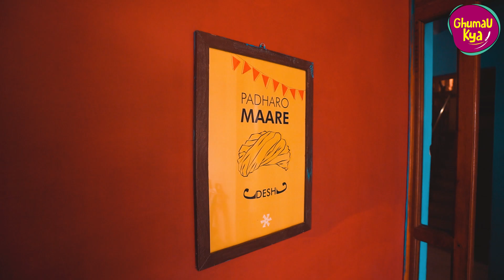Hotel Helsinki House - Boutique Hotel in Jaisalmer | Unique Haveli to Stay in Rajasthan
Hello Travelers,

During our trip to jaisalmer, we located a traditional Rajasthani Haveli and stayed there.
A majestic boutique Traditional Haveli Helsinki House is situated around the lake Gadisar. This beautiful haveli has stunning views of desertsands, a monsoonallake, and the Jaisalmerfort.

Get Palace feels on your stay at Helsinki Hotel as the architecture of each room is unique. The sandstone walls give total magic to the goldencity.

Along with your stay, you can also enjoy sightseeing camelride desertsafari and dine in on the rooftop terrace surrounded by stars.

Reserve your room at Hotel Helsinki House, Jaisalmer, Rajasthan

Top Luxury Hotels video we suggest to watch